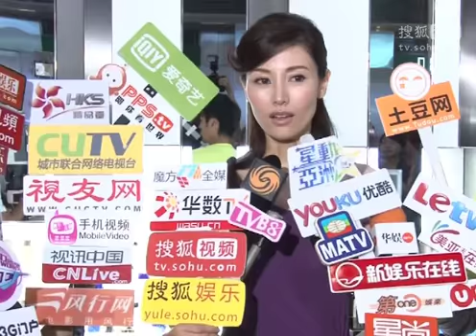李嘉欣重现迷人身段 默认婆媳不和